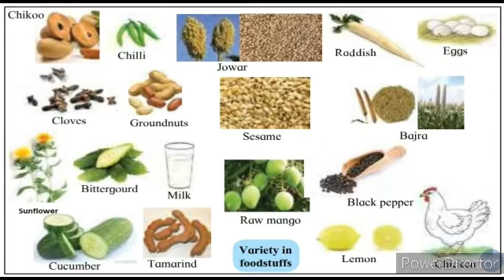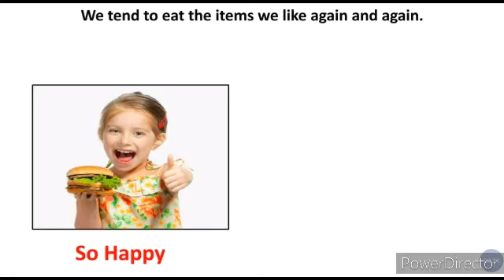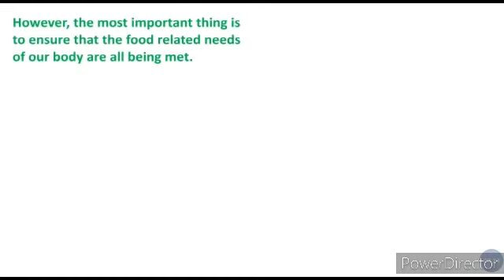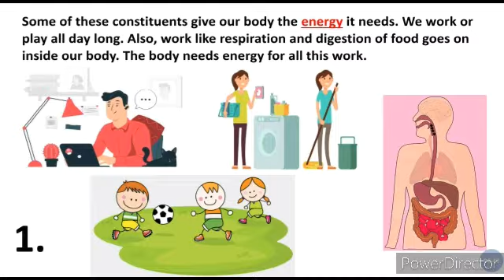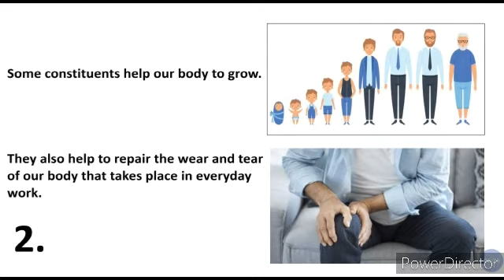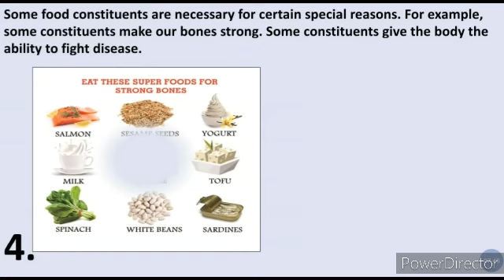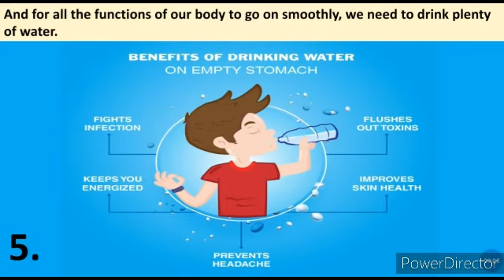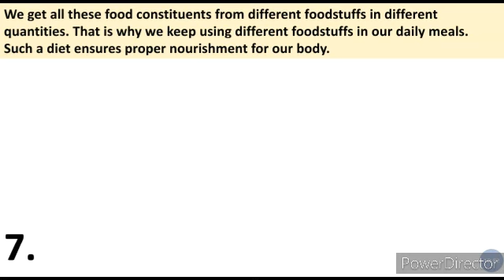Lesson No 7. Food and Nutrition (4th Std) - Part 2